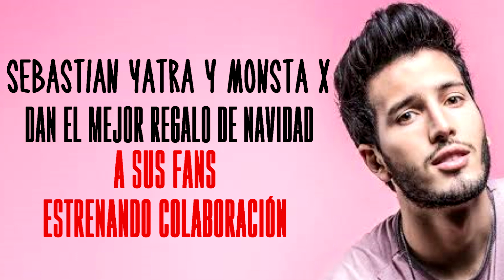SEBASTIÁN YATRA y MONSTA X DAN el MEJOR REGALO de NAVIDAD A SUS FANS ESTRENANDO COLABORACIÓN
SEBASTIÁN YATRA y MONSTA X DAN el MEJOR REGALO de NAVIDADA SUS FANS ESTRENANDO COLABORACIÓN